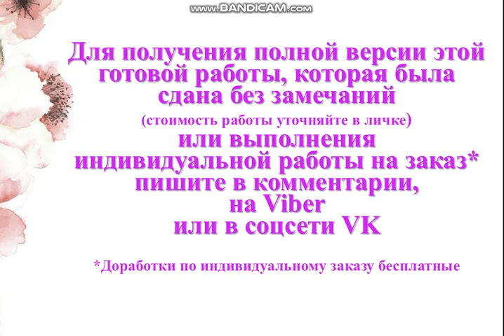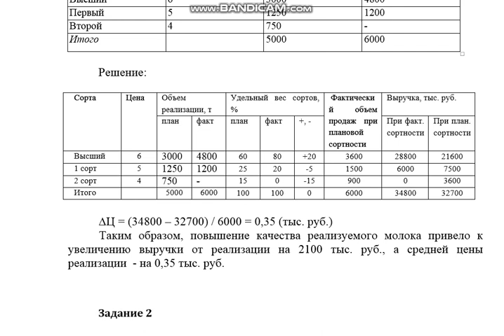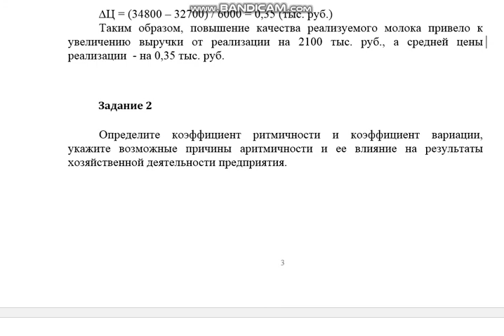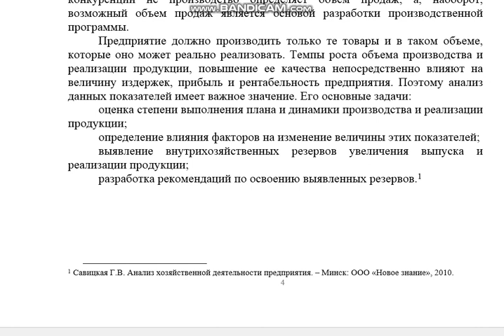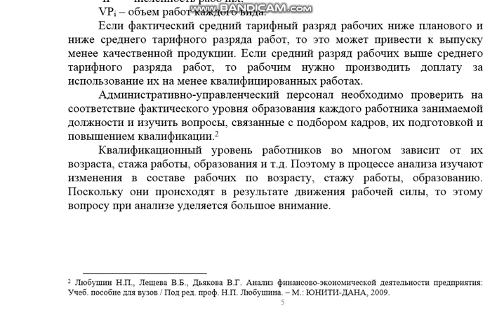Экономический анализ, вариант 1 (ТУСУР)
ТЕМА 1. АНАЛИЗ ПРОИЗВОДСТВА И РЕАЛИЗАЦИИ ПРОДУКЦИИ
Задание 1
Установите, насколько изменилась выручка от реализации моло¬ка за счет изменения его сортового состава. Назовите возможные причины изменения качества продукции.
Сорт продукции
 Цена 1 т., тыс.руб.

 Объем реализации
лизации, т
  Прошлый год
 Отчетный год
Высший
 6
 3000
 4800
Первый
 5
 1250
 1200
Второй
 4
 750
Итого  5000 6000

Задание 2
Определите коэффициент ритмичности и коэффициент вариа¬ции, укажите возможные причины аритмичности и ее влияние на результаты хозяйственной деятельности предприятия.
 План
 Факт
 План
 Факт
 План
 Факт
Удельный вес, %
 32
 30
 34
 33
 34
 37
Задание 3
Каковы значение и задачи анализа производства и реализации продукции?

ТЕМА 2. АНАЛИЗ ИСПОЛЬЗОВАНИЯ ТРУДОВЫХ РЕСУРСОВ ПРЕДПРИЯТИЯ И ФОНДА ЗАРАБОТНОЙ ПЛАТЫ
Задание 1
Как анализируется обеспеченность предприятия трудовыми ре¬сурсами по количественным и качественным параметрам?
Задание 2
Установите, как влияет на оплату труда снижение среднесписочной численности служащих:
а) оплата труда увеличивается;
б) уменьшается;
в) не влияет?

ТЕМА 3. АНАЛИЗ ИСПОЛЬЗОВАНИЯ ОСНОВНЫХ СРЕДСТВ
Задание 1
Какие показатели характеризуют движение и техническое состо¬яние основных средств?
Задание 2
На основании данных таблицы рассчитать показа¬тели эффективности использования основных фондов. Сформулировать выводы.
Показатели
 Базисный год
 Отчетный год
 Отклонение (±)
 Темп изменения
1. Объем выпуска продукции, тыс.руб.
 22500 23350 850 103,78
2. Среднегодовая стоимость основных производственных фондов, тыс. руб.
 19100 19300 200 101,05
3. Фондоотдача
 1,18
 1,21 0,03 102,5
4. Фондоемкость
 0,85
 0,83
 -0,02 97,65

ТЕМА 4. АНАЛИЗ ИСПОЛЬЗОВАНИЯ МАТЕРИАЛЬНЫХ РЕСУРСОВ
Задание 1
Используя приведенные данные, установите, из-за каких фак¬торов изменилась общая материалоемкость и материалоемкость от¬дельных изделий, и оцените полученные результаты:
Таблица 4.1 – Исходные данные
Показатели
 План
 Факт
 План
 Факт
Объем производства, шт.
 6000
 6000
 4000
 6000
 120
 150
 30
 35
Расход материала Х на единицу продукции:
масса, т.
 0,4
 0,42
 0,14
 0,15
цена, тыс.руб.
 50
 60
 50
 60
Расход материала Y на единицу продукции:
масса, т.
 0,3
 0,3
 0,20
 0,21
цена, тыс.руб.
 40
 48
 40
 48

ТЕМА 5. АНАЛИЗ СЕБЕСТОИМОСТИ ПРОДУКЦИИ (РАБОТ, УСЛУГ)
Как определить изменение себестоимости произведённой продук¬ции за счет ресурсоемкости и цен на ресурсы?

ТЕМА 6. АНАЛИЗ ФИНАНСОВЫХ РЕЗУЛЬТАТОВ  ДЕЯТЕЛЬНОСТИ ПРЕДПРИЯТИЯ
На основании приведенных данных проанализируйте факторы изменения прибыли и рентабельности отдельных видов продук¬ции и в целом по предприятию.
Показатель
 Изделие А
 Изделие Б

 Прошлый год
 Отчетный год
 Прошлый год
 Отчетный год
Объем производства, шт.
 5000
 6000
 4000
6000

Цена изделия, тыс.руб.
 100
 120
 25
30
Себестоимость изделия, тыс. руб.
 70,0
 80,0
 20
 24

ТЕМА 7. АНАЛИЗ ОБЪЕМОВ И ЭФФЕКТИВНОСТИ ИНВЕСТИЦИОННОЙ ДЕЯТЕЛЬНОСТИ
Для каждого из нижеприведенных проектов рассчитайте чистую текущую стоимость (NРV), индекс рентабельности (IR) и внутрен¬нюю норму доходности (IRR)  при ставке дисконтирования 10%.
Показатели
 Проекты
Проекты
 А
 В
 С
Инвестиции в проект, тыс. руб.
 500
 800
 1000
1 -и год
 500
 200
2-й год
 600
Доход от проекта, тыс. руб.
1-й год - - 200
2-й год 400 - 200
3-й год 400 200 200
4-й год  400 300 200
5-й год 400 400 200
6-й год - 500 200
7-й год - 500 200
8-й год - - 200

ТЕМА 8. АНАЛИЗ ФИНАНСОВОГО СОСТОЯНИЯ ПРЕДПРИЯТИЯ: СУЩНОСТЬ И ЗАДАЧИ
Укажите, в каком разделе баланса находятся мобильные средства:
а) необоротные активы;
б) оборотные активы;
в) капитал и резервы;
г) долгосрочные обязательства;
д) краткосрочные обязательства?

ТЕМА 9. АНАЛИЗ ФИНАНСОВОЙ УСТОЙЧИВОСТИ И ПЛАТЕЖЕСПОСОБНОСТИ ПРЕДПРИЯТИЯ
На основании приведенного баланса и справки к нему опреде¬лите:
• изменения в наличии и составе источников средств предприятия;
• цену отдельных источников и средневзвешенную цену капитала;
• изменения в наличии, структуре и качестве активов предприятия;
• показатели эффективности и интенсивности использования ка¬питала и факторы изменения их уровня;
• коэффициенты финансовой устойчивости;
• факторы изменения коэффициента финансового риска;
• коэффициент обеспеченности собственным оборотным капита¬лом и факторы изменения его уровня;
• коэффициенты ликвидности;
• коэффициент Альтмана. Сделайте выводы на основании результатов анализа.